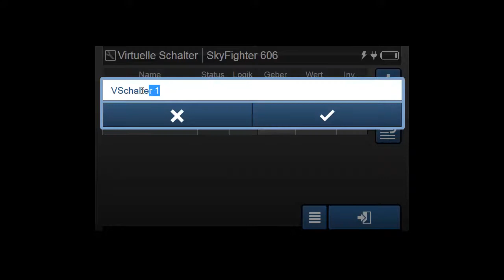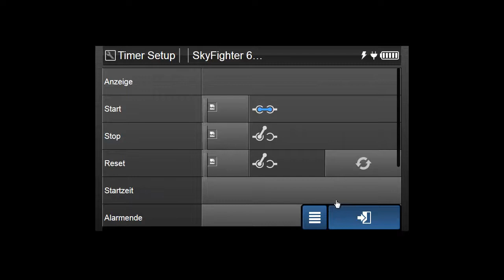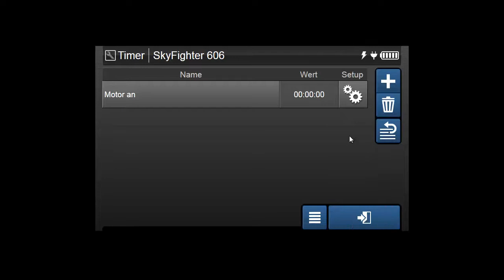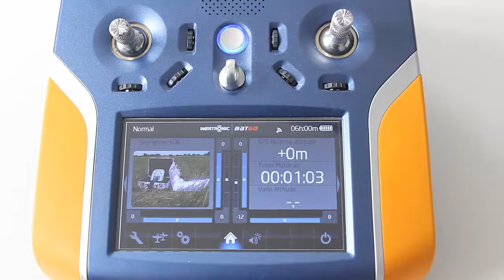weatronic BAT - Motor Timer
Erstellen eines Motor Timers für die weatronic BAT Sender als Countdown mit Anzeige des Timers auf dem Startbildschirm und Ansage des Countdowns.